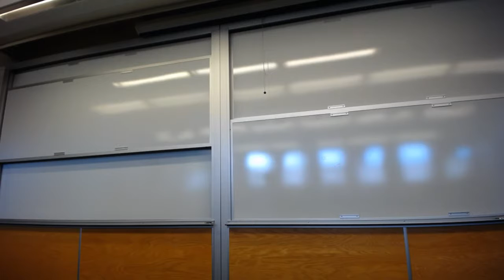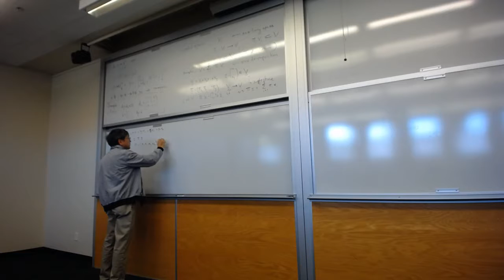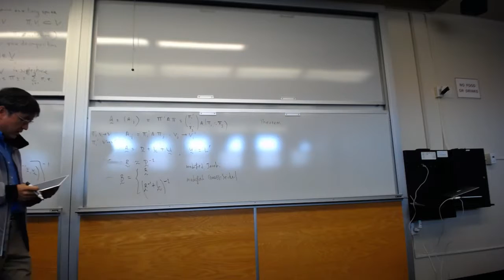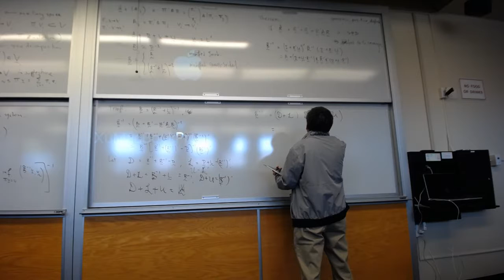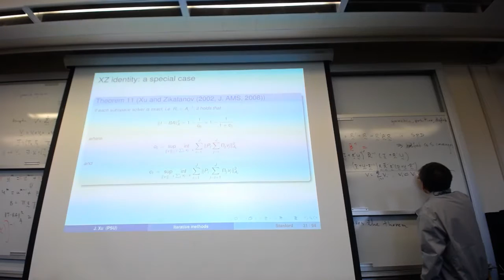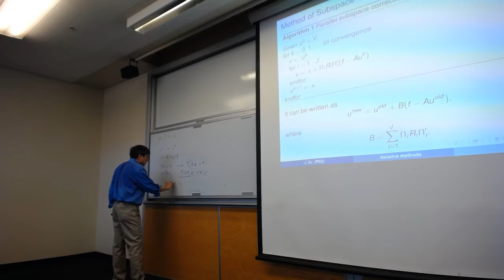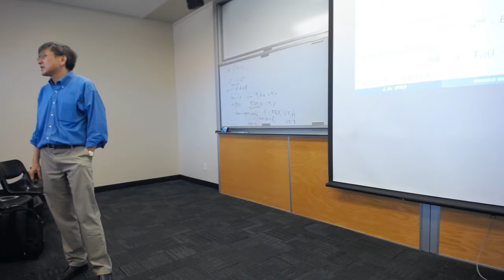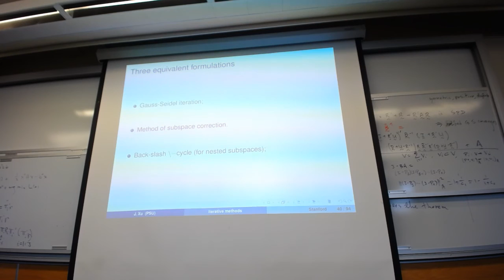Prof. Jinchao Xu Day 2 Part 1/2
CME 335A: Advanced Topics in Linear Algebra
Special topic: Optimal Iterative Methods for Linear and Nonlinear Problems.
Spring 2017
Instructor: Prof. Jinchao Xu
Stanford University